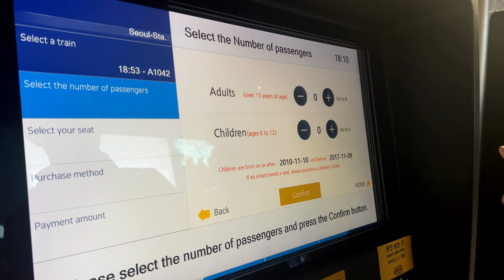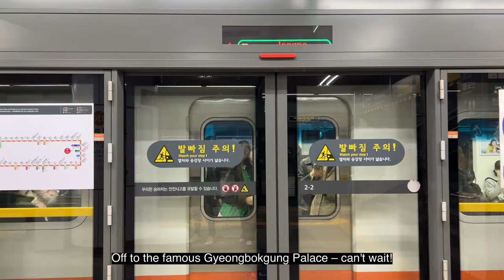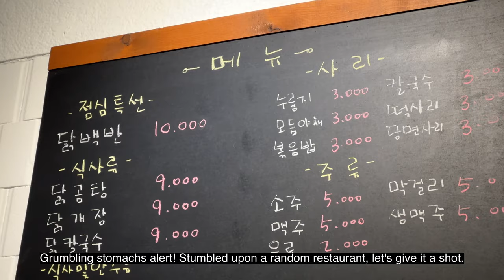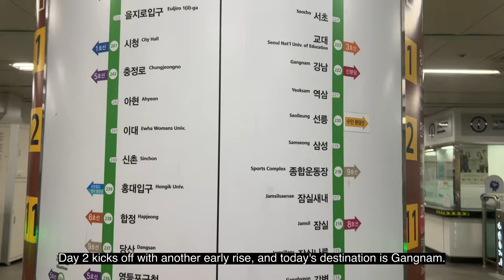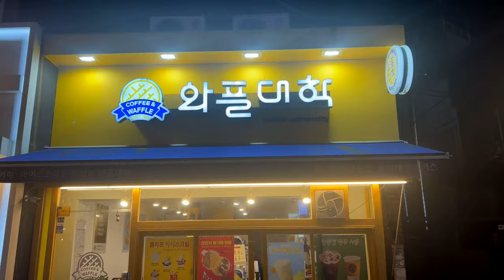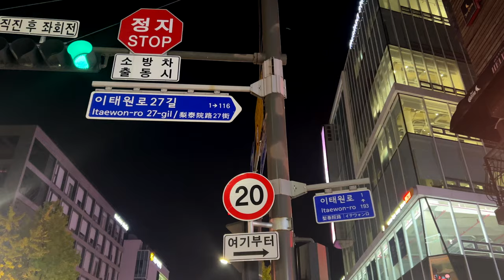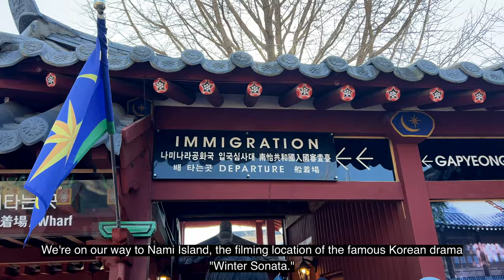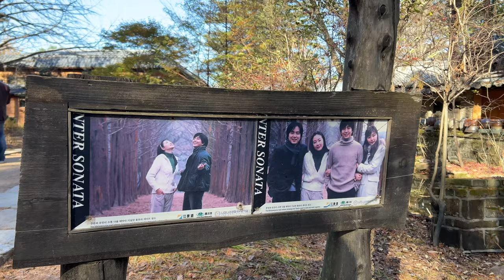Seoul Travel Guide: The Best Things to Do in Seoul, Korea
Join us on an unforgettable adventure as we explore the vibrant city of Seoul, South Korea! 🇰🇷 From the bustling streets of Myeongdong to the serene Han River, every moment was a treasure. Check out the video timeline below to experience the highlights of our trip!

⏰ Timeline:
0:00 - Introduction: Thrilled to embark on our first trip to Seoul!
0:46 - Hotel Check-In: Cozy vibes at Nine Tree Myeongdong.
2:08 - Morning Coffee Adventure: Exploring Seoul's coffee scene.
3:25 - Gyeongbokgung Palace: A glimpse into Korea's rich history.
5:15 - Bukchon Hanok Village: Traditional charm at its best.
8:14 - Gwangjang Market: A feast for the senses.
11:39 - Starfield Library: An Instagram-worthy stop in Gangnam.
13:30 - Shopping Spree: Unearthing treasures in an underground mall.
15:09 - Itaewon Nightlife: Soaking in the energy of the city after dark.
17:38 - Myeongdong Shopping: Exploring the shopping district.
19:04 - Sunset Cruise: A relaxing evening on the Han River.
20:50 - Petite France & Nami Island Tour: Capturing the essence of "Winter Sonata."